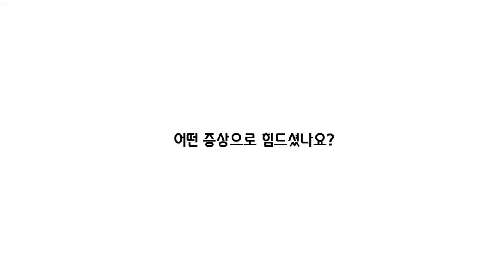코리고는 한몸 입니다.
온몸에 중심은
발로 향한다